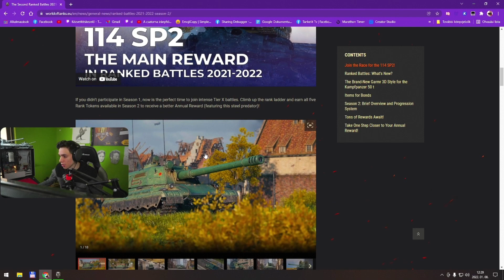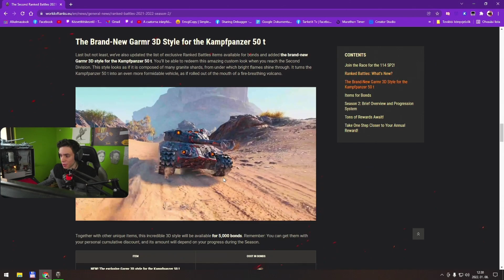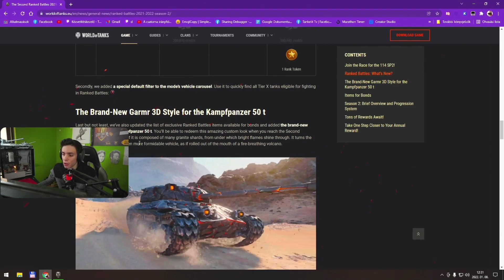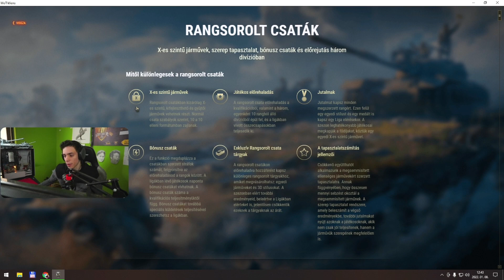Ezeket a tankokat használd a RANGSOROLT csatákhoz + tippek a haladáshoz!